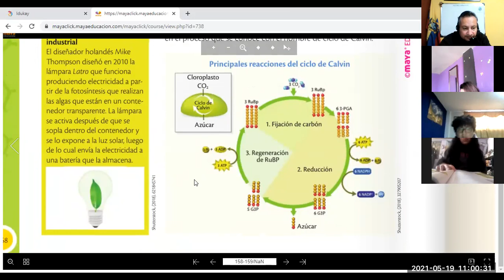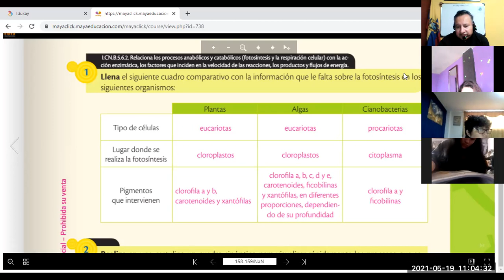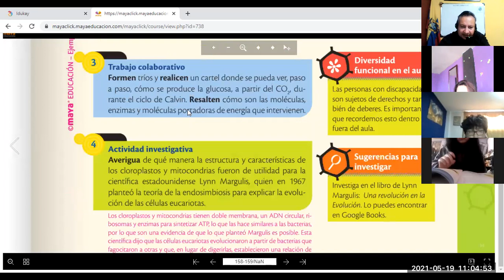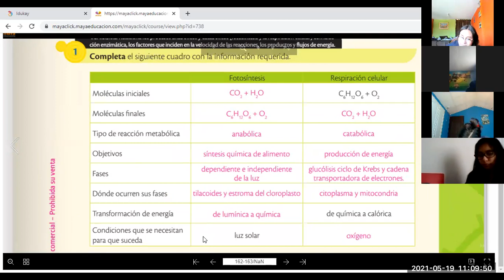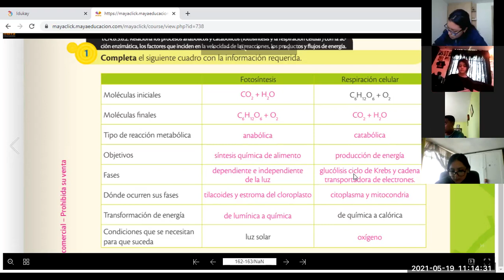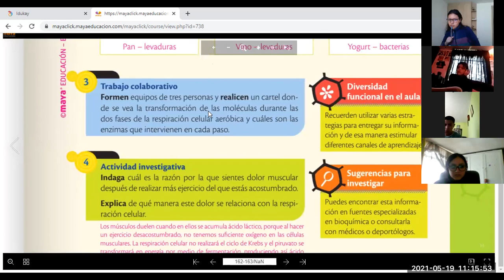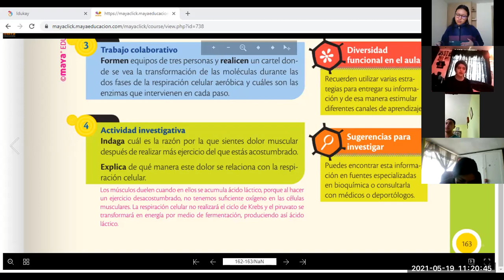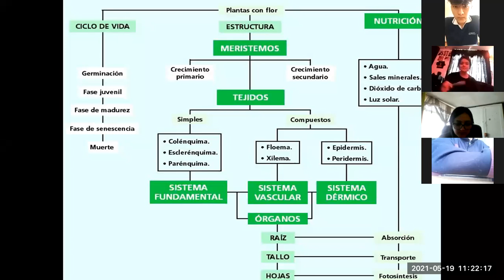3BGU A BIOLOGIA MARCO 19MAY2021